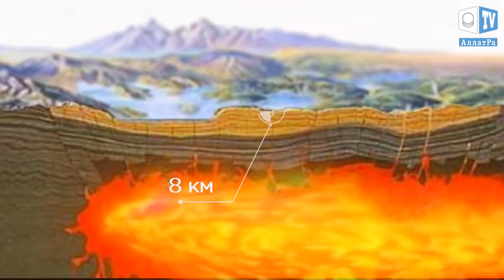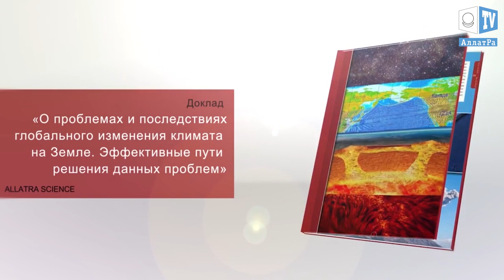Активность Лонг Валли в декабре 2017. Что произошло на нашей Планете. Что произошло в мире.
В декабре 2017 года в районе супервулкана Лонг-Валли произошло порядка 576 землетрясений. Информация опубликована в отчёте вулканической обсерватории штата Калифорния. Согласно документа вулканическая активность исполина сократилась по сравнению с прошлым месяцем. Самым сильным сейсмическим событием явилось землетрясение 8 декабря 2017 года силой 3,8. 4 подземных толчка зафиксировано с магнитудой от 3 до 4. Остальные землетрясения имели силу менее 3.
Кальдера Ло́нг-Ва́лли представляет собой впадину на востоке Калифорнии. Она является одним из крупнейшим супервулканов на планете. Кальдера имеет размер 32 километра в длину и 18 километров в ширину. Последнее извержение Лонг-Валли произошло 760 тысяч лет назад. С мая 2015 года ученые фиксируют нарастание вулканической активности данной кальдеры. А в марте 2016 года кальдера Лонг-Валли обогнала по своей активности кальдеру супервулкана Йеллоустон.
Последние данные учёных из разных уголков планеты говорят о том, что общая сейсмическая и вулканическая активность в мире нарастает с каждым годом. Причем процесс намного динамичнее, чем считалось ранее. Планета уже вступила в фазу глобального изменения климата. В разных частях света всё чаще регистрируют катаклизмы, не характерные для данных регионов. И это лишний повод задуматься нам всем над самым важным вопросом, ибо неизвестно, что может уготовить день грядущий. Кто мы и какова наша цель? Мы двуногие животные или люди с бесконечным духовным потенциалом? Для чего нам дана жизнь? Каждый из нас чувствует, что всё в мире происходит не просто так. И каждый чувствует, что внутри его есть что-то бескрайнее. Нужно всего лишь двинуться навстречу себе, откинуть все страхи и сомнения, и понять, что для настоящего Человека катаклизмы не помеха. Это всего лишь повод для объединения всего человечества на духовно-нравственной основе. А объединение – лучшая защита цивилизации от любых катаклизмов.
Мира и единения Вам!
Подробнее о климатических изменениях и путях выхода вы можете ознакомиться в докладе учёных AllatRa Science «О проблемах и последствиях глобального изменения климата на Земле. Эффективные пути решения данных проблем»

«Речь идет о свирепом морозе, слишком опасном, чтобы оставлять детей на улице в ожидании автобуса, который может не прийти», – заявил Герб Левин, суперинтендант школьного округа Пибоди к северу от Бостона.
По прогнозам специалистов, снежный шторм надвигается и на территорию Канады. Здесь ожидается выпадение до 25 сантиметров снега и понижение температуры до – 35 градусов по Цельсию.
Подходить к решению климатических проблем необходимо вместе, всем миром. Несмотря на все условные разделения общества по любому признаку, будь то религиозный или социальный. Только объединив мировой интеллектуальный и духовный потенциал, мы сможем подготовиться к дальнейшим глобальным вызовам природы. Если не объединиться уже сегодня и не решать эти проблемы вместе, то во время катаклизмов делать это уже будет поздно. Став единым целым с окружающими людьми, нам будут не страшны любые вызовы природы!
Подробнее о климатической ситуации в мире и путях выхода вы можете ознакомиться в докладе «О проблемах и последствиях глобального изменения климата на Земле. Эффективные пути решения данных проблем»

Шторм "Кармен" во Франции(регион Бретань) 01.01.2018 | Storm "Carmen" in France.

Порывы ветра в регионе Бретань достигали 130 км/ч

На Францию обрушился мощный ураган, под прицелом стихии оказался регион Бретань. Разрушительная сила урагана «Кармен» 1 января оставила без электроэнергии 40 тысяч домов, сообщает RFI.

Отмечается, что порывы ветра в регионе достигали 130 км/ч. В 45 департаментах Франции введен «оранжевый» уровень опасности.
Отметим, что ураган «Кармен» стал третьим за месяц во Франции.

Циклон “Хильда” идет по Австралии. Что произошло на нашей Планете. Что произошло в мире.